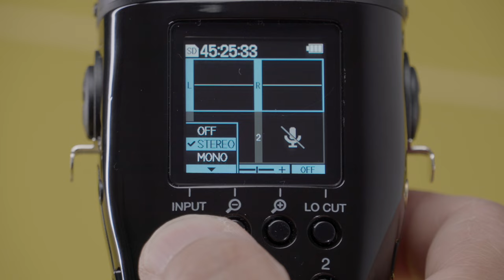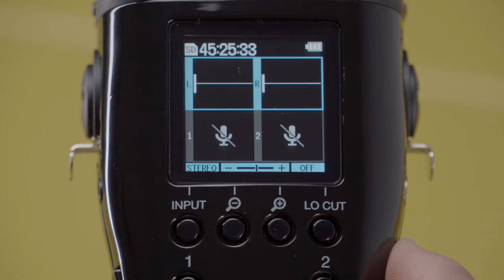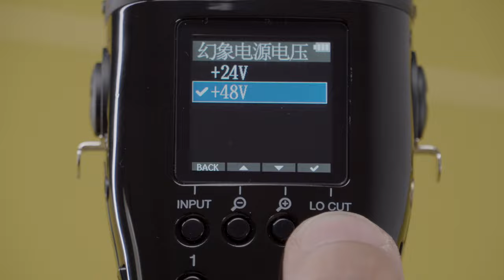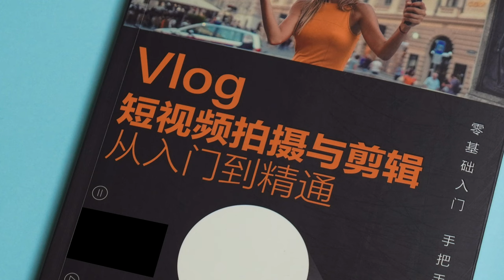这个录音机太像麦克风了 ZOOM M4评测【赵君日记Vlog173】4K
很多人都希望录音机和麦克风一样直观，ZOOM M4是非常合适的这类场景选择。以前从没想过在一款便携设备里集成四轨录音/32Bit浮点录音/支持时间码输入输出，现在这些功能可以集成到一款小型手持录音设备中。

蜂鸟摄影微课堂金牌摄影讲师
畅销书《Vlog短视频拍摄与剪辑从入门到精通》作者
独立摄影师
资深媒体人

西瓜视频：赵君日记
微信公众号：赵君日记（ppxq2017）

拍摄器材

【显示器】
ASUS ProArt PA32UCX
ASUS ProArt PA27AC

【硬盘】
LaCie 1big Dock SSD Pro
LaCie 1big Dock Thunderbolt 3
LaCie 2big Dock Thunderbolt 3
LaCie 2big RAID
LaCie d2 Professional
LaCie Rugged RAID Shuttle
LaCie Rugged RAID Pro
LaCie Rugged BOSS SSD
LaCie Rugged SSD Pro
LaCie Rugged SSD
LaCie Rugged USB-C
LaCie Rugged mini
Seagate Backup Plus Hub
Lexar SL100 Pro
WD My Book

【校色】
datacolor SpyderX Elite
datacolor SpyderCheckr 48
datacolor SpyderCube

【相机】
CANON C70
SONY A7R3
SONY A6300

【镜头】
CANON RF 15-35 F2.8L IS
Viltrox MF 20mm F1.8 FE
Viltrox AF 23mm F1.4 FE/XF/M
Viltrox AF 33mm F1.4 FE/XF/M
Viltrox AF 56mm F1.4 FE/XF/M
SIRUI 24mm F2.8 Anamorphic 1.33X
SIRUI 35mm F1.8 Anamorphic 1.33X
SIRUI 50mm F1.8 Anamorphic 1.33X

【麦克风】
RØDE NT1
RØDE PodMic
RØDE M1
RØDE NT-USB Mini
RØDE NTG-3
RØDE VideoMic NTG
RØDE ViedoMic Pro +
RØDE VideoMicro

【调音台】
RØDECaster Pro
ZOOM L-8

【录音机】
Tascam DR-701D
Tascam DR-40X
Tascam DR-10L
Tascam DR-10CS
ZOOM H8
ZOOM H6
ZOOM H5
ZOOM F2-BT
ZOOM PodTrak P4

【声卡】
M-AUDIO air 192 4
IK Multimedia iRig Pro Duo I/O
IK Multimedia iRig Stream

【音箱】
IK Multimedia iLoud MTM
ADAM Audio T7V

【切换台】
ROLAND VR-1HD

【灯】
Aupture LS-300x
Aupture LS-120dII
Aupture LS-120d
Aupture LS-mini20d
Aupture LS-mini20c
Aupture AL-F7
Aupture AL-MW
Aupture AL-MX
Aupture MC 4-Light Travel Kit
amaran 200d
amaran 100x
JOBY Beamo Mini

【三脚架】
JOBY GorillaPod Mobile Vlog
Manfrotto PIXI

【滑轨】
iFootage Shark Slider Nano
iFootage Shark Slider Mini
ZEAPON Micro2 800E

【稳定器】
Feiyu AK4500

【监视器/录机】
Atomos NINJA V
Atomos SHINOBI
Desview R7
Desview R5

【无线图传】
MOMA 400S
MOMA 300Pro
Accsoon CineEye 2 Pro
Accsoon CineEye II
Accsoon CineEye

【摄影包】
Peak Design Everyday Backpack 30L
Pacsafe Camsafe V9 Anti-Theft Camera Sling Pack
Clik Elite Bodylink Telephoto Pack Gray